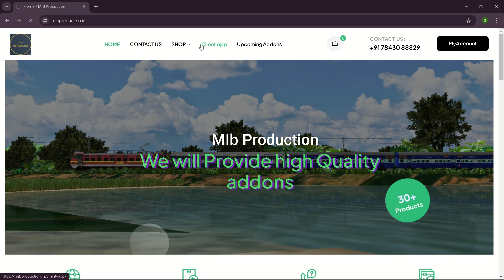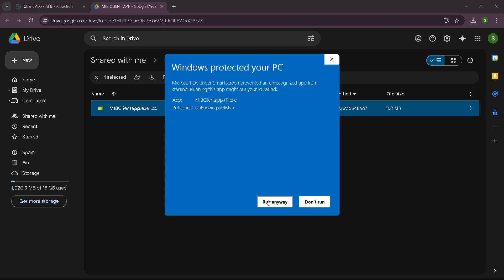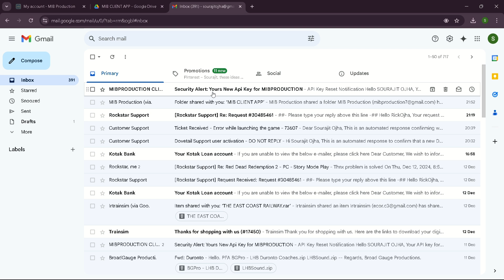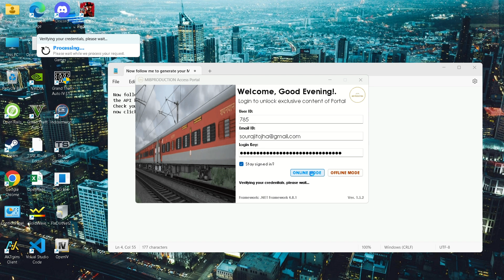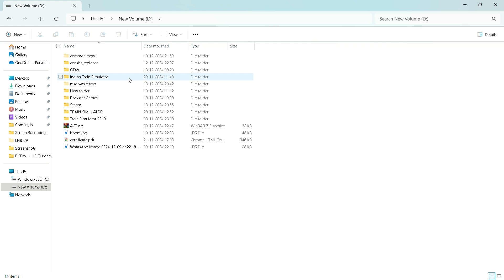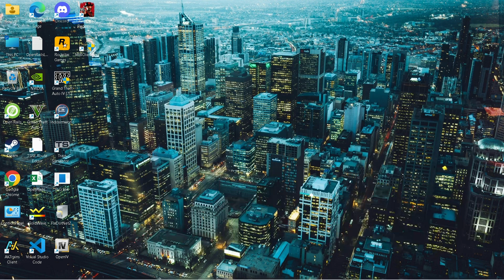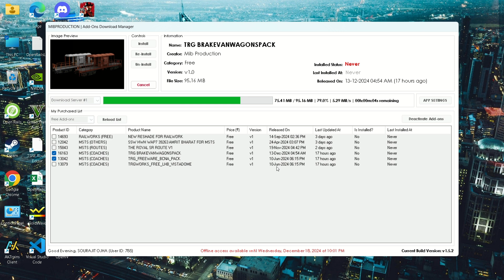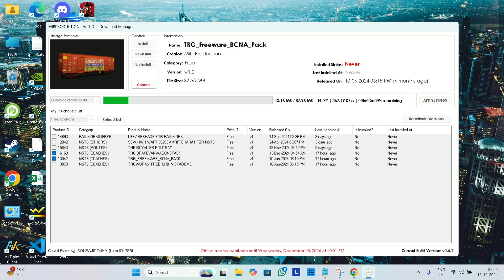How to Download MIB Client App